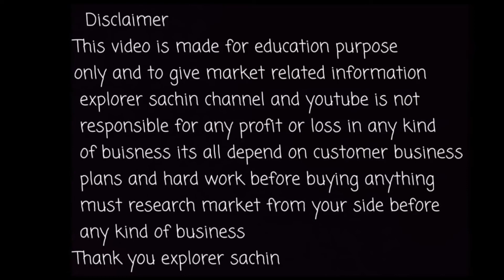Wholesale Tshirt lowers jersey shorts 65₹ only| Hitesh Dhingra Ludhiana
Hitesh Dhingra Ludhiana Punjab - Gandhinagar fatehgarh muhalla gali no 3

For video shoot whatsapp only- 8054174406